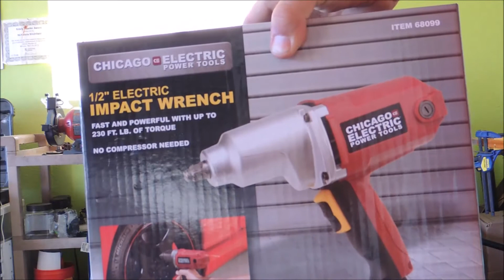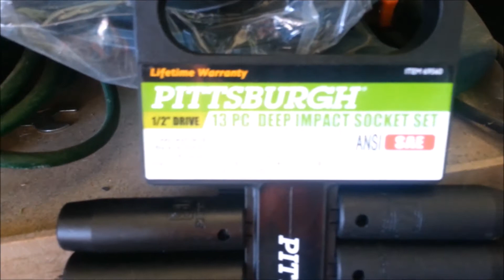Unboxing a new tool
Unboxing a new tool that I have seen a couple of you guys using. And showing off my favorite knife a little.